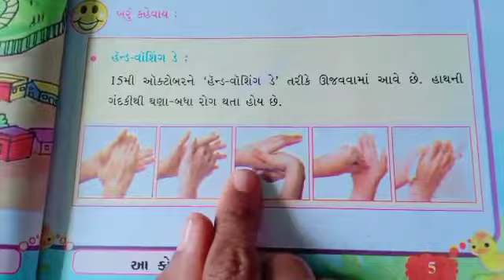ધોરણ ૫ પ્રકરણ ૧ આ કોણ કરશે? ભાગ 3